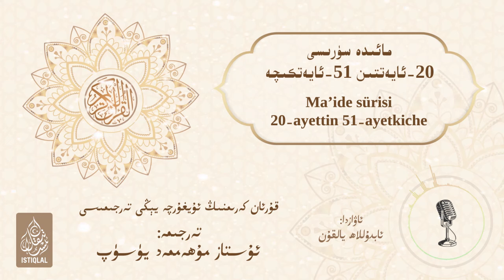قۇرئان كەرىمنىڭ ئۇيغۇرچە يېڭى تەرجىمىسى | سۈرە مائىدەنىڭ 20-ئايىتىدىن 51-ئايىتىگىچە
Qur'an Kerimning Uyghurche Yengi Terjimisi | Süre Ma'idening 20-Ayitidin 51-Ayitigiche
Қур'ан Кәриmниң Уйғурchә Тәрҗиmиси | Сүрә Mа'идәниң 20-Айитидин 51-Айитигиchә

تەرجىمە: ئۇستاز مۇھەممەد يۈسۈپ قارىھاجىم
ئاۋاز: ئابدۇللاھ يالقۇن